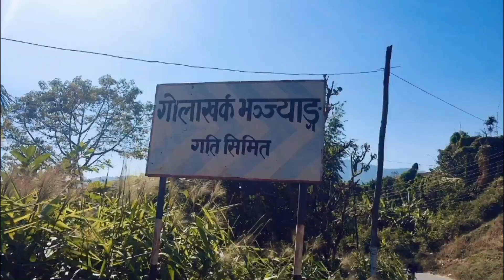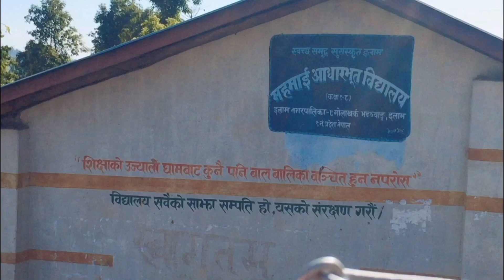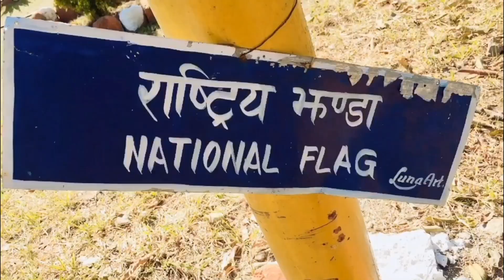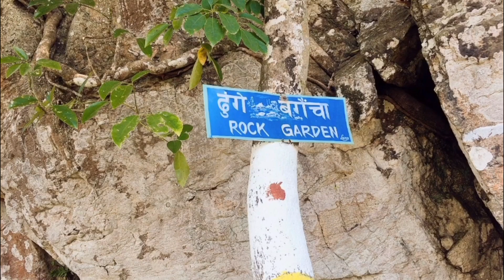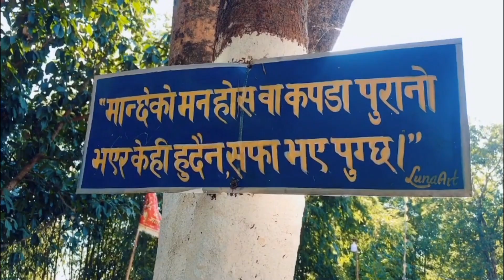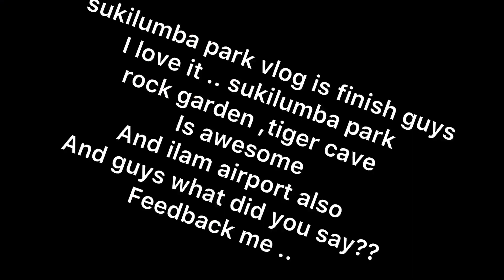My First Vlog with my family.. ilam airport,sukilumba park,rock garden,tiger cave (ILam Nepal)♥️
This video is my first video in YouTube journey  so I have no experience..but I will give my best my other videos keep support me..

This vlog I’ll capture at ilam..
Ilam is nepal’s beautiful place

And also feedback me